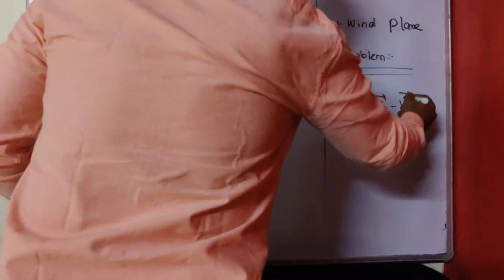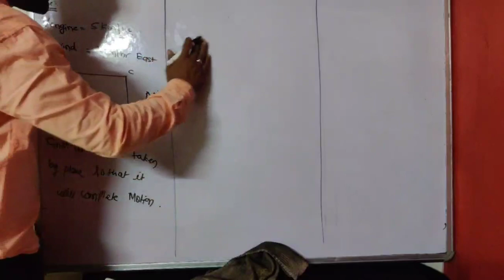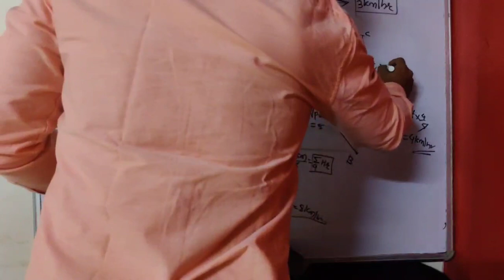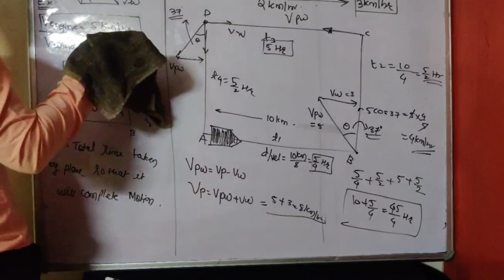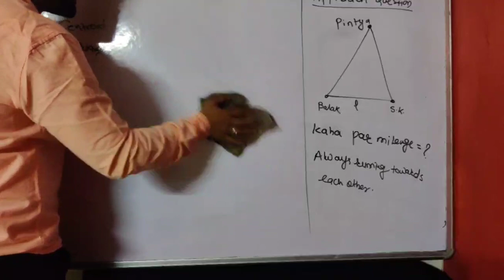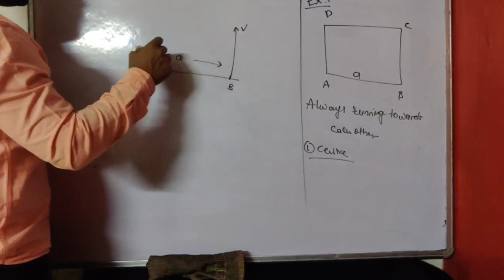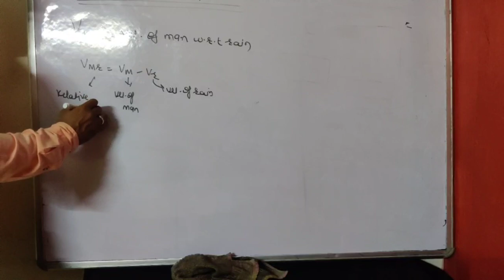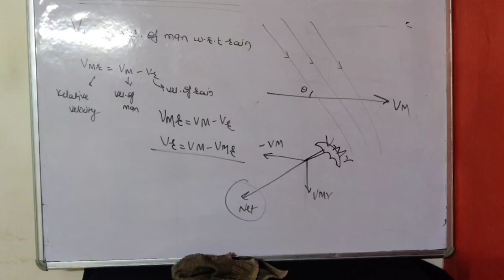wind plane 05